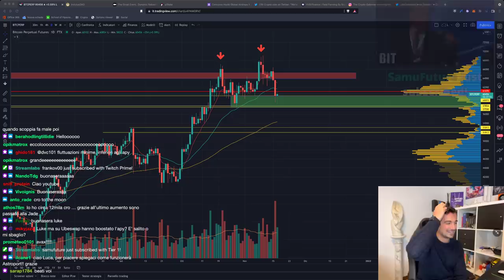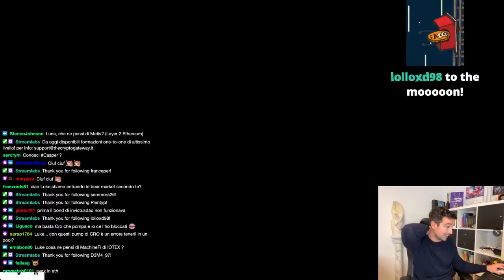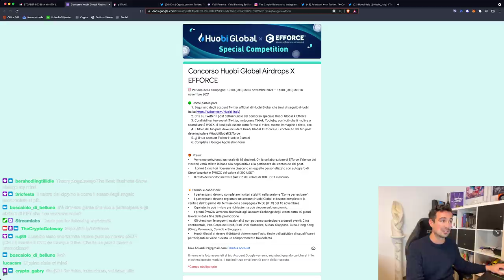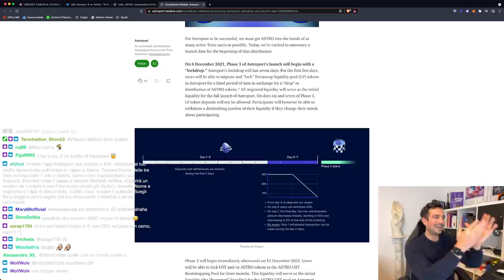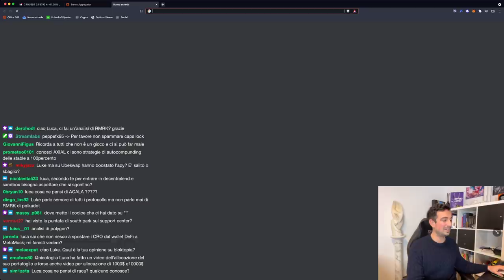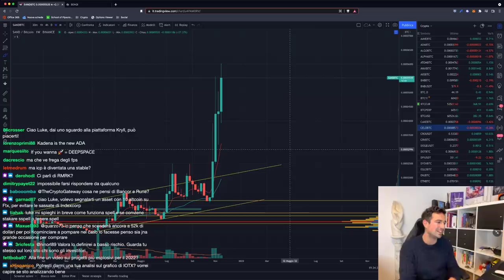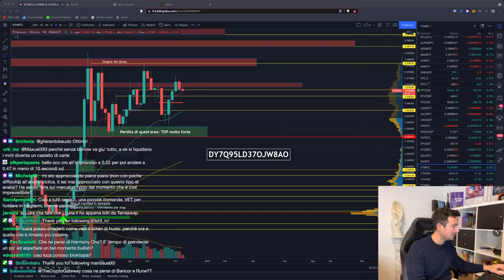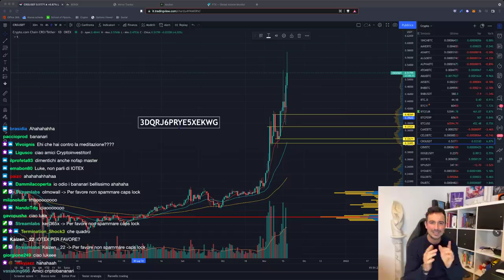BITCOIN: ATTENZIONE! Dipende TUTTO da QUI | ECCO L'AIRDROP più atteso su TERRA!! (non perdertelo!)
Bitcoin sta perdendo colpi? Guarda cosa potrebbe succedere! CRO non si ferma: dove può arrivare? Se utilizzi Terra e Luna, non perderti questo airdrop!!

Argomenti trattati oggi:

00:00 Intro, analisi iniziale e Crypto. com FOLLE (sponsorship del secolo)
06:22 InvictusDAO: Wonderland su Solana
10:30 Airdrop per gli holder di ATOM
14:55 Airdrop Efforce da parte di Huobi
17:40 VVS Finance: aggiunto pool di stablecoin
20:30 CRO in folle corsa
21:00 Novità sul nostro Instagram!!
22:50 Astroport: l'airdrop del secolo? Ecco come partecipare
29:15 I farm su Solana
41:00 Analisi CELO, Kadena, SAND
49:50 Anchor: Yield Reserve in crescita
53:00 Analisi grafico Bitcoin, Ethereum, Altcoin